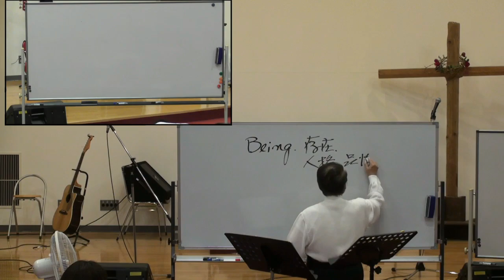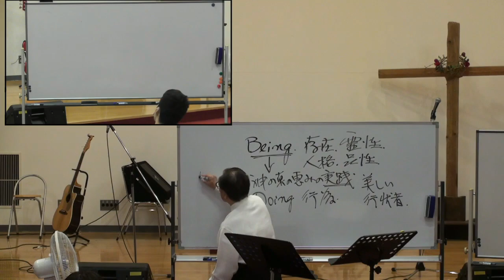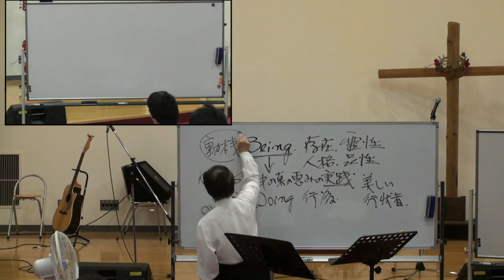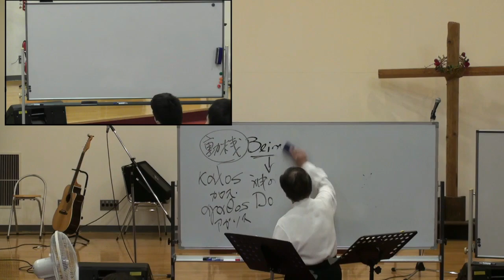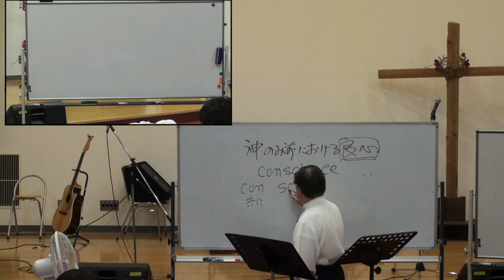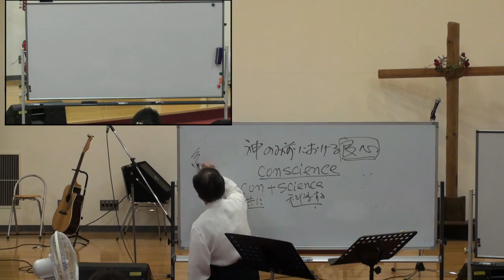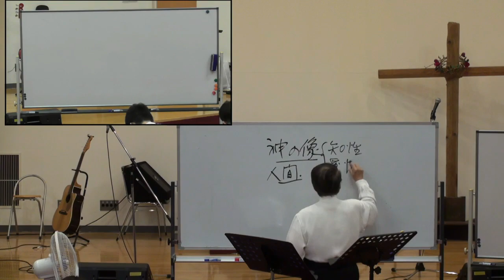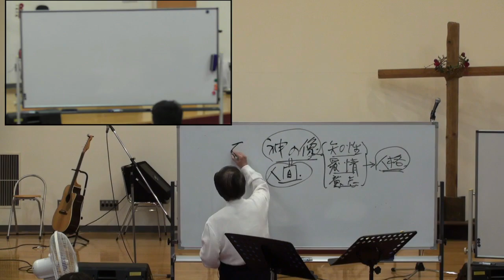【2022年9月8日】有賀喜一師：ゲスト特別授業